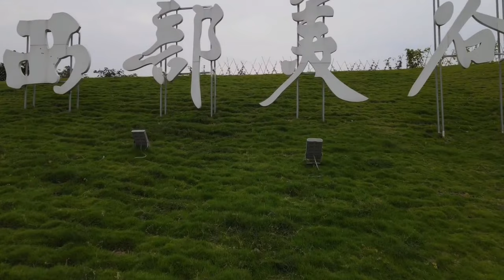Wonderful building in Tongliang District, Chongqing-a beauty exhibition center under construction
Wonderful buildings in Tongliang District, Chongqing-Tongliang Beauty Exhibition Center under construction